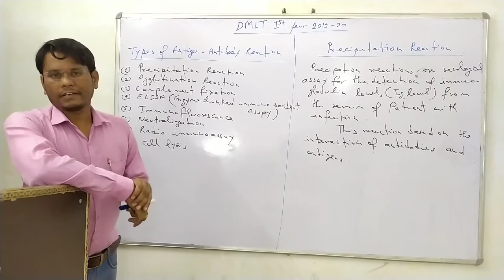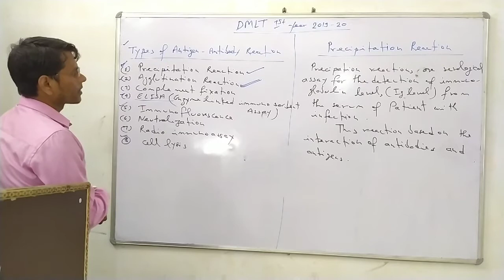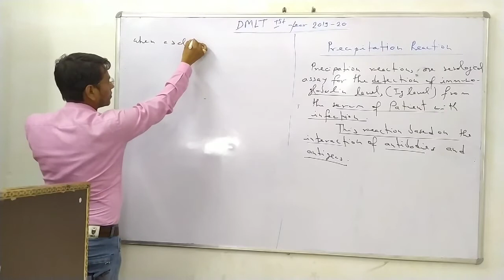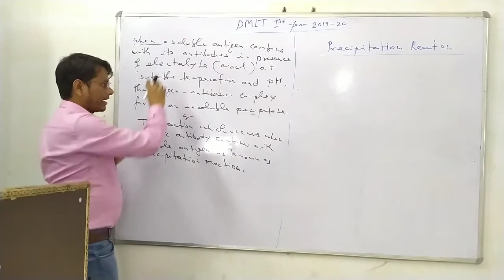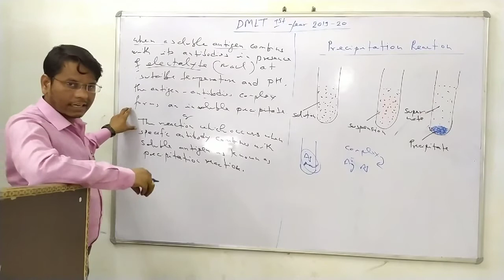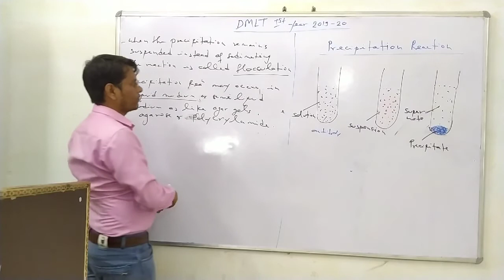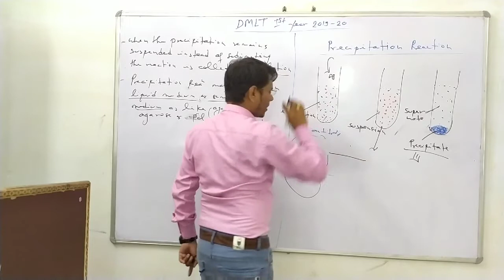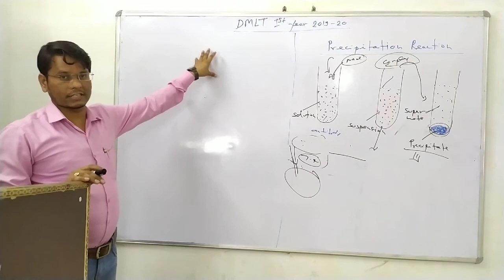DMLT FIRST YEAR STUDENTS 2019-2020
Types of Antigen Antibody Reaction
Precipitation Reaction by Rajesh Sir